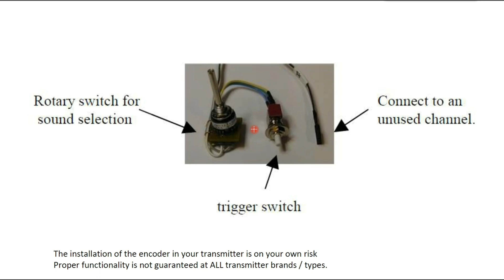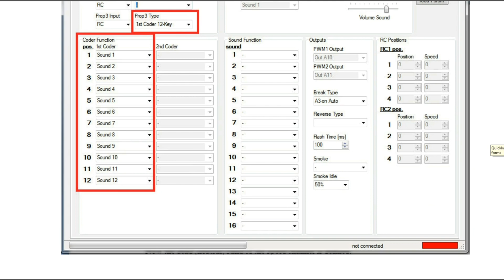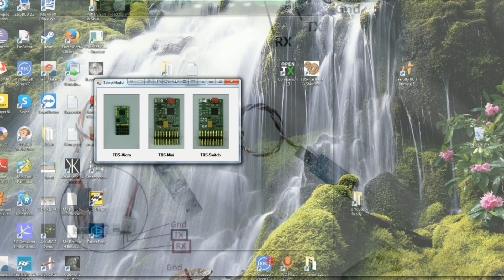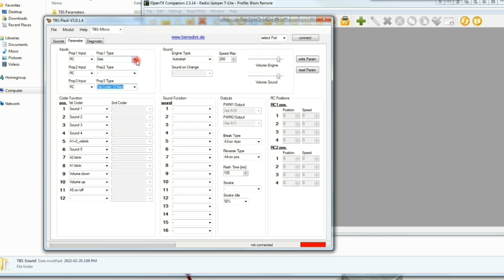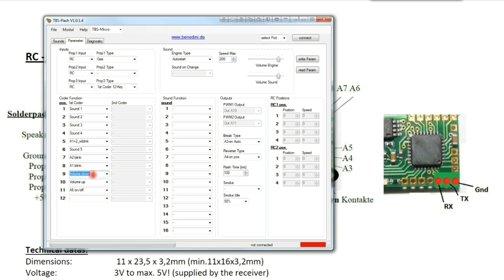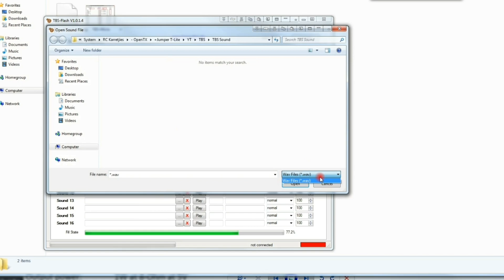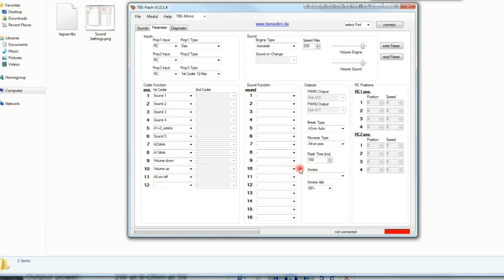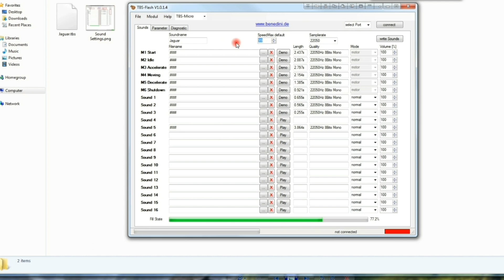Part 1: DasMikro Sound Unit (TBS Sound Unit) 12 Position Encoder Setup | BrothersK&MRC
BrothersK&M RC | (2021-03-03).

Products...

12 Encoder setup with Dasmikro Sound Unit (originally TBS Sound Unit) using TTL to USB program adapter.
Part 1 - Part 4 covers my whole setup from TBS software to OpenTX programming to assigning 11 of 12 modes on Jumper transmitter with 4 in 1 protocol.